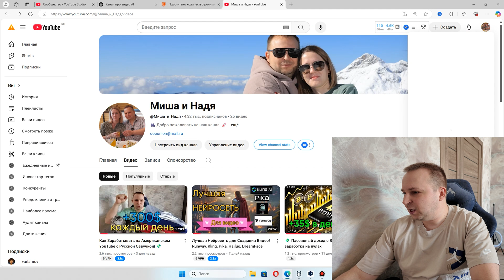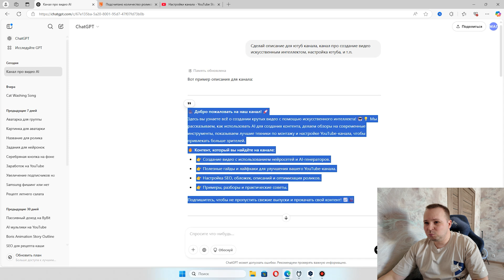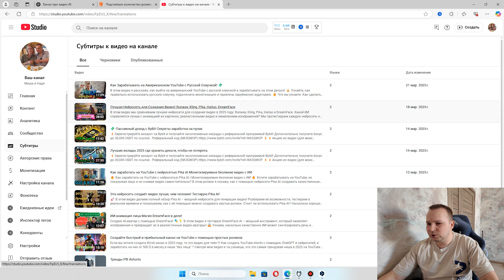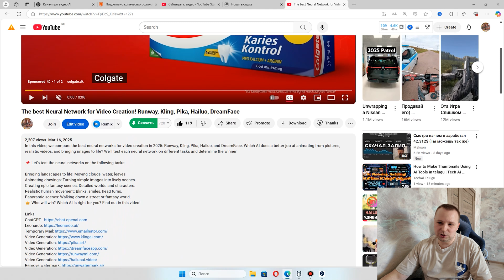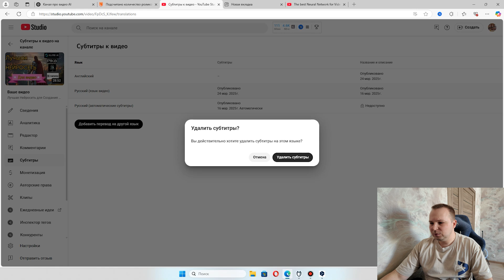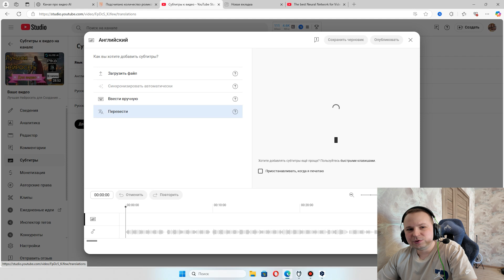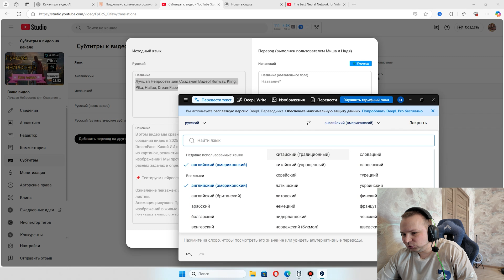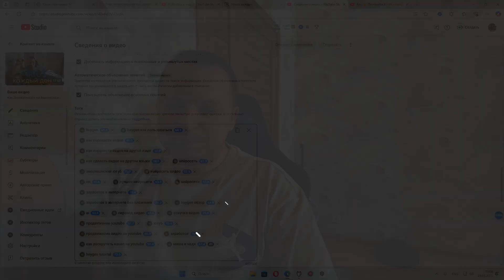Как Перевести YouTube Канал на Любой Язык и Увеличить Просмотры! 🌍📈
Хочешь узнать, как включить перевод и субтитры на YouTube, чтобы смотреть или продвигать видео на разных языках? Узнай, как правильно настроить субтитры, перевести видео на другой язык и использовать это для заработка в интернете. Это отличный способ привлечь новую аудиторию и выйти на международный уровень. Подходит как новичкам, так и опытным ютуберам!

🎥 Полезные инструменты:

▪️ EMN2 добавляет вам:
 4 мес. к тарифу на 2 года
 6 мес. на тариф 3 года

⏰ Таймкоды:
0:00 — Введение. Зачем перевод на другие языки
1:20 — Перевод канала на иностранный язык
4:05 — Перевод название и описание роликов
6:33 — Добавляем субтитры на иностранном языке
14:01 — Вопросы, ответы
15:03 — Ответ всем кто боится начинать

🤝🏻для общения и вопросов по любой теме подписываемся, общаемся и заходим в ТГ канал: